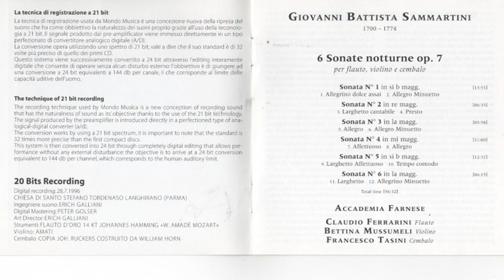Giovanni Battista Sammartini (1700-1775) - 6 Sonate notturne op.7 (Accademia Farnese)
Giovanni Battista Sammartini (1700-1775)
6 Sonate notturne op.7  (Accademia Farnese)